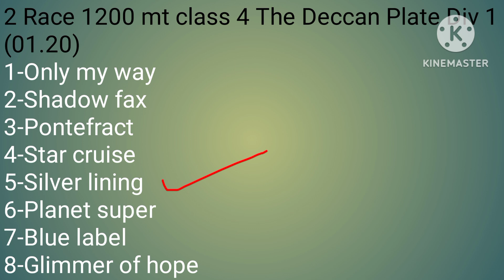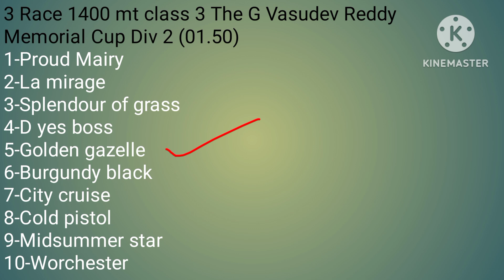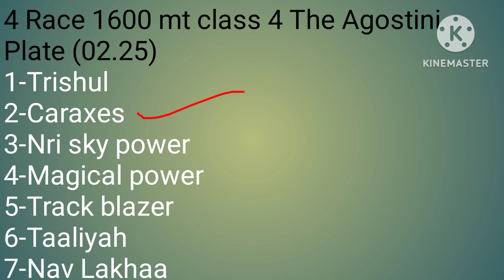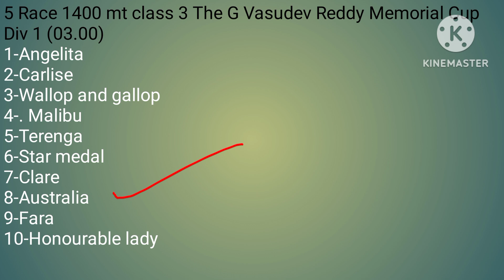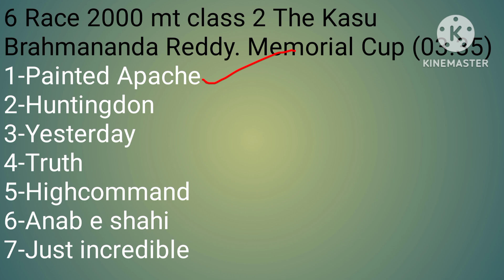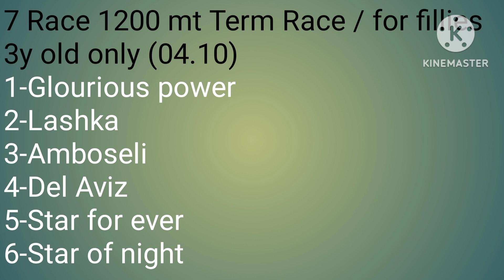Hyderabad horse race l 08/1/2024/ hyderabad race l hyderabad horse race tips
hyderabad horse race l 08/1/2024 hyderabad

 Hyderabad horse racing live
 Hyderabad horse race free tips
 Hyderabad horse race good selection
 Hyderabad horse racing free tips
 today horse race live
 today horse race free tips
 Hyderabad horse good handicaping